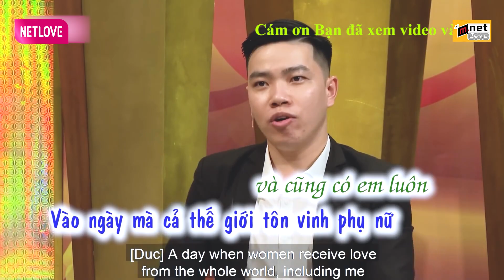Mối tình Thầy Trò lén lút hôn nhau tại trường bám lấy nhau không muốn về mặc đã tan học | Mnet Love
👉 Mô Tả

“ Mnet Love “ LÀ KÊNH YOUTUBE TỔNG HỢP CÁC NỘI DUNG VỀ HÔN NHÂN GIA ĐÌNH THUỘC MCV Corporation

👉 Theo dõi mình để được cập nhật trạng thái mới nhất nhé !